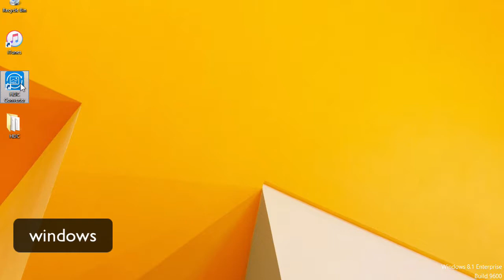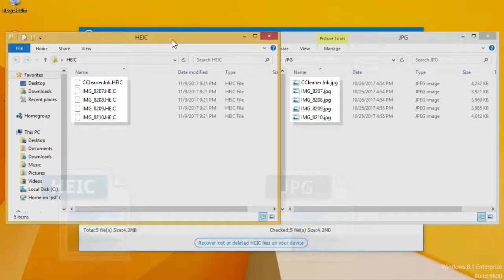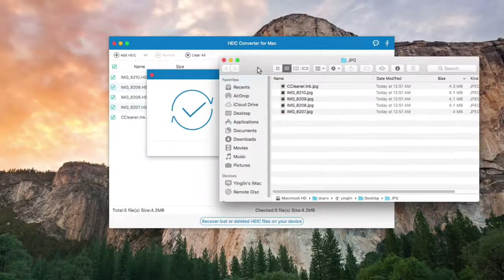HEIC Converter: How to Convert HEIC to JPG / JPEG Easily iOS 12 Supported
HEIC Converter - convert Apple's latest iOS 12 images from HEIC to JPG，JPEG and PNG with ease.  iPhone XS / XS Max / XR Supported.
▶ Convert HEIC to JPG/JPEG on Windows or Mac: JPG/JPEG is more useful and compatible with the majority of platforms.
▶ Convert HEIC to PNG: PNG images support multiple colors and internet graphics.
▶ Batch Convert HEIC Files: Professionally convert unlimited HEIC images to JPG or PNG without hassle.
▶ Adjust Image Quality: You can adjust the Image quality before converting HEIC to other image formats.
▶ Easy to Use: Add all HEIC/HEIF files from one file folder, and simply drag and drop them to program.
▶ Free and Fast: HEIC Converter lets you convert 10 HEIC files for free, providing amazingly fast and time-saving conversion process.